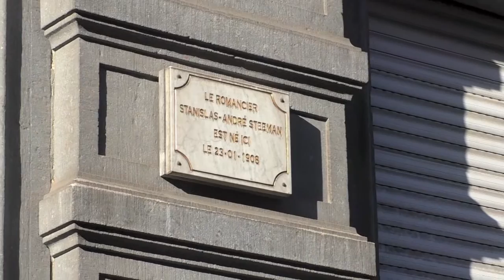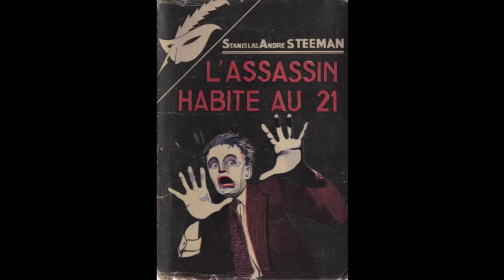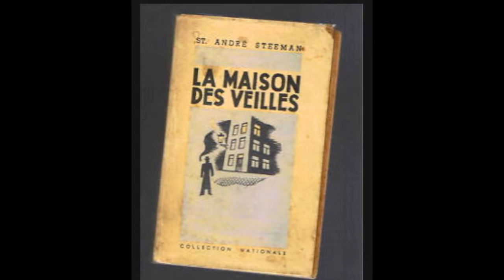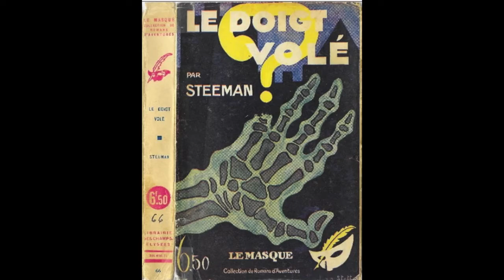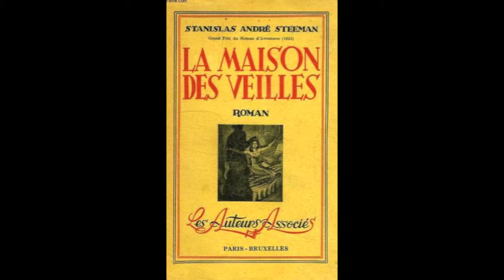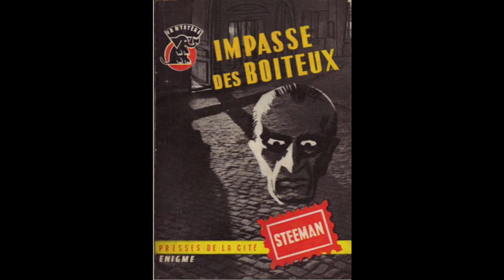201702 ACTU-tv Stanislas-André Steeman l'autre Simenon du polar belge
201702 ACTU-tv Stanislas-André Steeman l'autre Simenon du polar belge, avec Edmée De Xhavée et Guy Delhasse